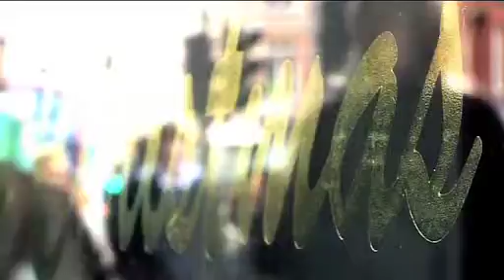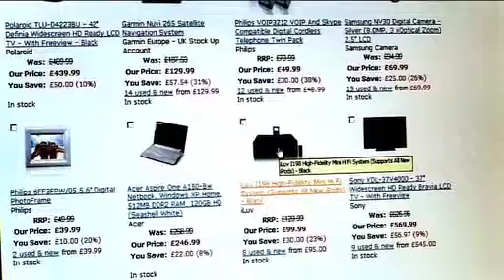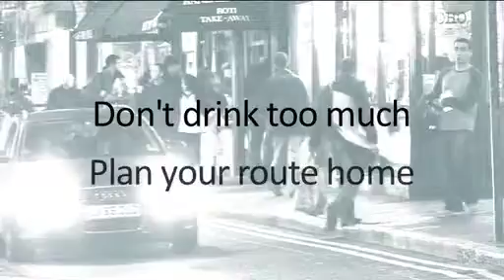ITV Christmas Crime mp4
ITV came to us in late 2008 to produce a series of films and promos for their new online channels. One of them was the 'Crime Channel' on ITV Local - their online resource for local and national news before the wide ranging cuts in 2009. This film is fronted by former Crimewatch presenter and police detective Jacqui Hames, and was watched by thousands wishing to learn directly from police chiefs and campaign groups how to simply and quickly protect themselves against real world and online crime at Christmas time.